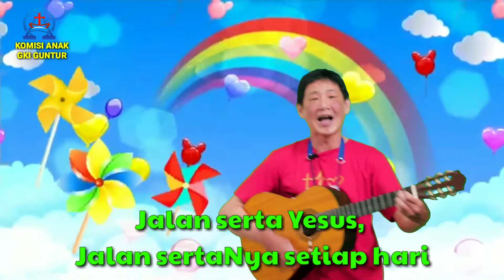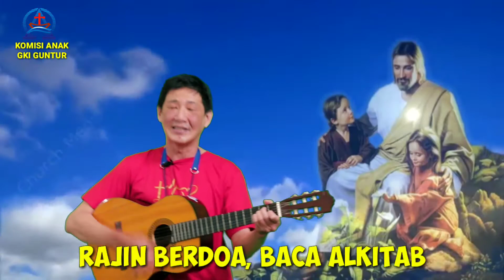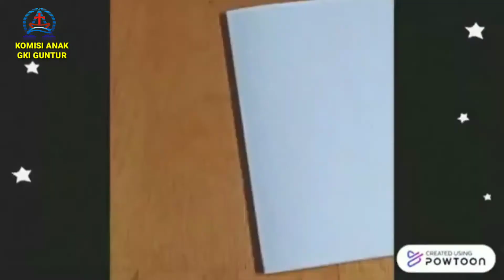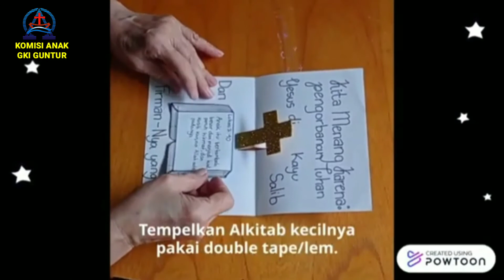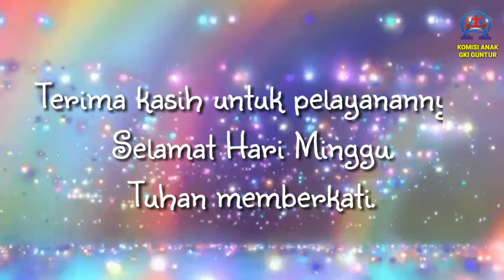Sekolah Minggu online GKI Guntur- Kelas Bayi, Batita, PG, TK A & TK B // Minggu , 24 Januari 2021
Firman : Ibu Yanti (GSM Kls TK A)

Aktivitas : Ibu Siok (GSM Kls Bayi)

Camera : Sdri. Maria Jessica

Video Editor : Ibu Irene (GSM Kls TK B)